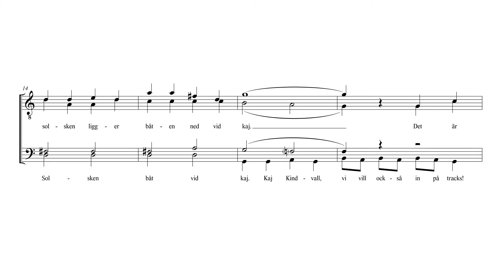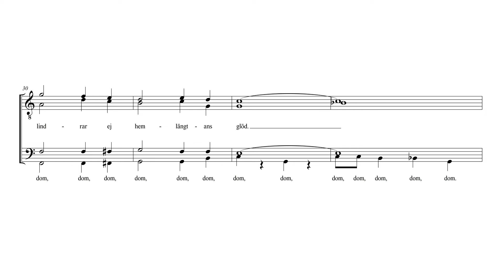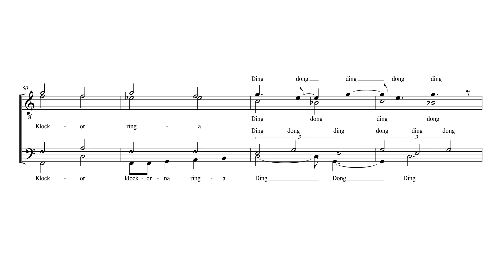Sjömansjul på Hawaii - Tenor 2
Jag en ensam sjöman är / Det är julkväll på Hawaii

Text: Helge Roundquist (som "Miguel Torres")
Arr: G3